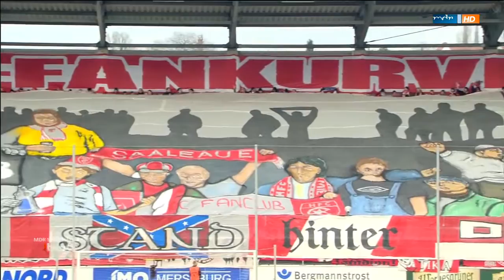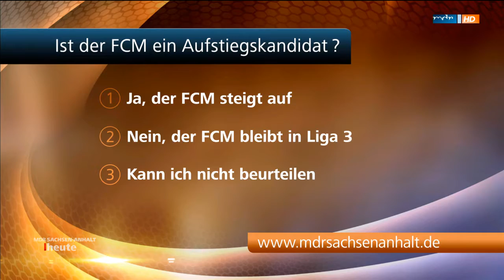Der Tag nach dem Derbysieg (MDR Sachsen Anhalt Heute HD)